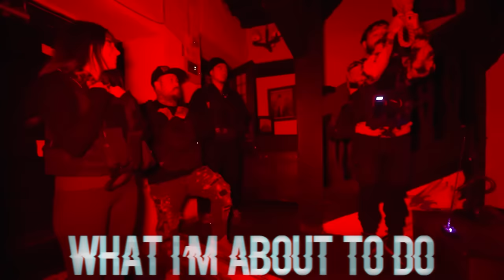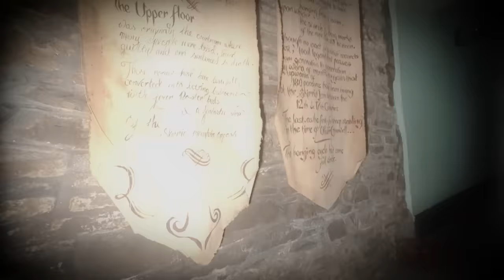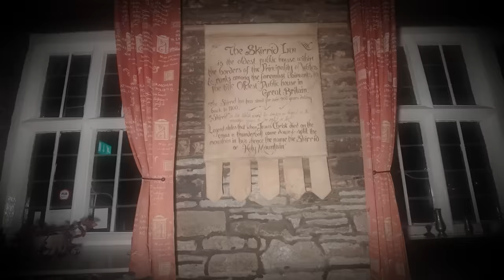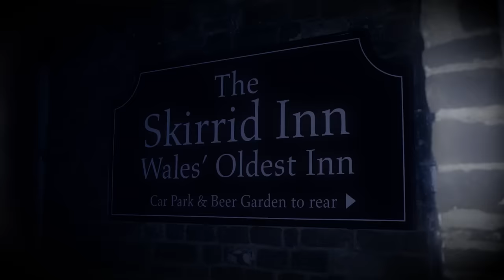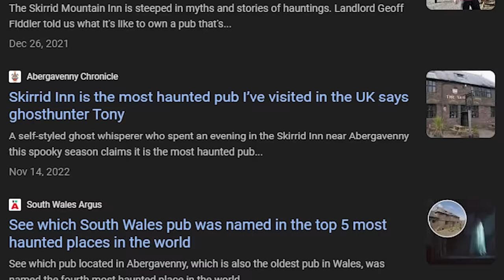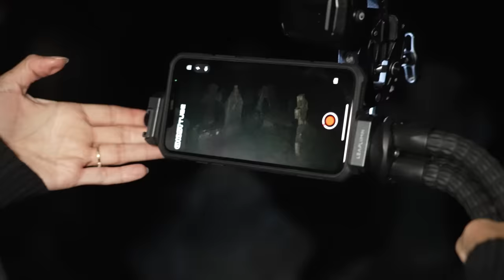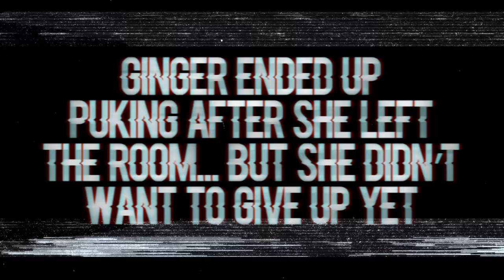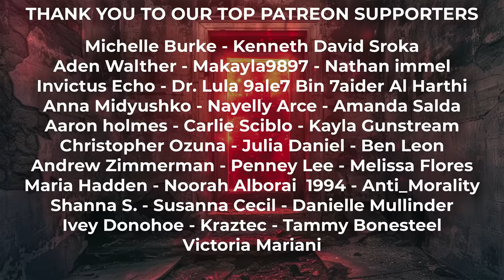OVERNIGHT in WORLD’S MOST HAUNTED HOTEL with 200 MURDERS *VIEWER WARNING*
OUR TERRIFYING NIGHT in WORLD’S MOST HAUNTED HOTEL (SKIRRID INN) with 200 MURDERS *VIEWER WARNING DUE TO POLTERGEIST ACTIVITY*. This is night 4 of 8 of the best videos we have ever made from our UK & Ireland series featuring Paranormal Files, Exploring with Fighters & more! Hell Fire Caves, Pendle Hill, Ancient Ram Inn, Skirrid Inn, London Bridge Tombs, Wicklow Gaol, Devil's Island & Hell Fire Club.

DAN | EXPLORING WITH FIGHTERS  @ExploringwithFighters